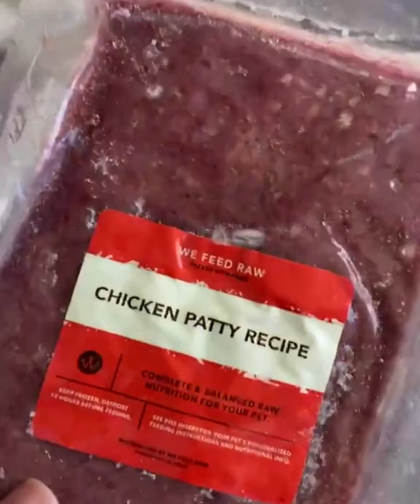HUGE PUP: Wally Bear the Tibetan Mastiff LOVES his Raw Food | We Feed Raw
Is YOUR pup as big as Wally? Take the short (and fun!) FREE quiz now

We Feed Raw is made from the good stuff. No preservatives, no fillers, not artificial flavors or colors. Just meat, organ, fresh finely ground bone + added vitamins and minerals.
Raw meals. Made right, Made Easy. The healthiest way to feed your dog. (And the easiest way to do it.)
-Complete + balanced Raw meals
-PhD nutritionist formulated
-Sourced from USDA, human-grade meats
-FREE cold-shipping nationwide